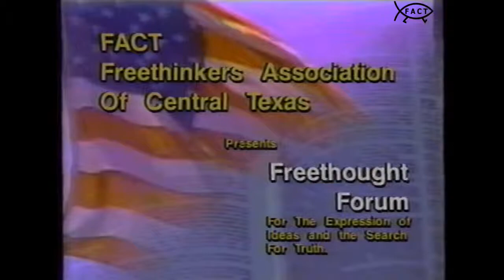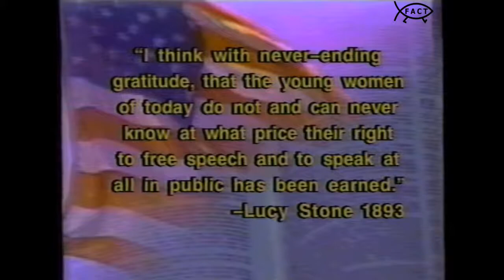Freethought Forum: Lucy Stone: A Soul as Free as the Air | April 2005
Original Production Date: 18 April 2005
Original Air Date(s): 5/13/2005; 6/10/2005

Host Hugh Henry (Host, Freethought Forum) sits down with Sally Chizek (as Lucy Stone) and Ruth Lett (Atheist Activist and Interviewer) to discuss Lucy Stone: A Soul as Free as the Air.

Freethought Forum was presented by the Freedom From Religion Foundation and was broadcasted on Time Warner Cable.

Executive Producer: Hugh Henry
Director: D.J. Guerrero Sr.
Audio Engineer: Gary Ortiz
Camera Operators: Albert Crichton, Carol Grosser, Ruth Lett

ABM167